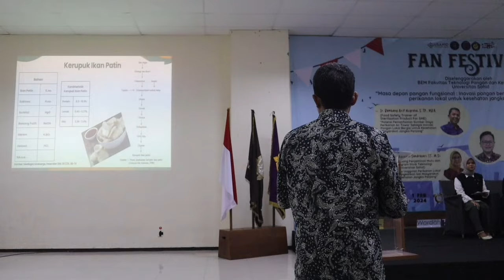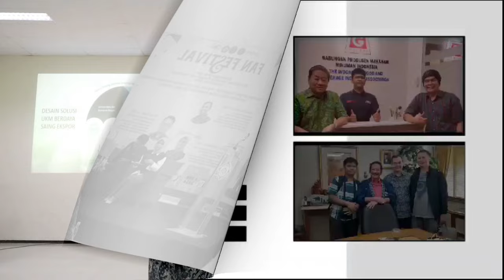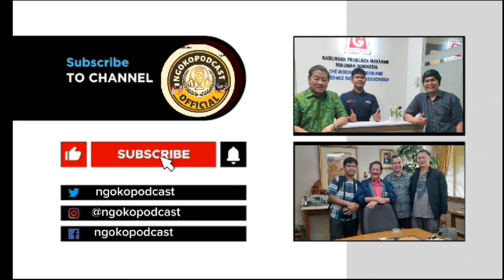🔴VIRAL...‼️‼️‼️INOVASI PEMANFAATAN IKAN AIR TAWAR...‼️‼️‼️ @univeritas_sahid